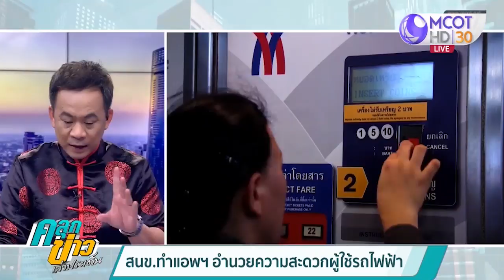สนข.เตรียมทำแอป BKK RAIL อำนวยความสะดวกคนใช้รถไฟฟ้า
คนใช้รถไฟฟ้าเพิ่มสูงทุกปี สนข.เตรียมทำแอปพลิเคชัน BKK RAIL อำนวยความสะดวก